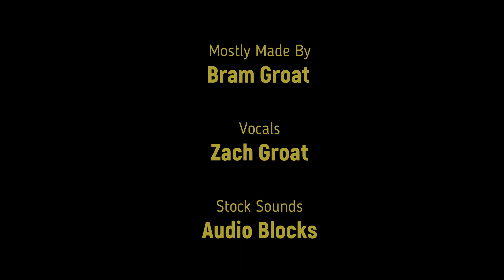Gumby the Bree Guard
With The Wind in the Willows not being able to be completed until 2019, I wanted to have SOMETHING to release for 2018.
I've had this idea for years that if the guard of Bree (from The Lord of the Rings: The Fellowship of the Ring) was made out of clay, he would survive getting squished by the gate landing on him.

So, yeah, nothing more to say I think. Except that I may have to push The Wind in the Willows from Spring 2019 to Summer or even Fall 2019; I hope to make a video explaining that.